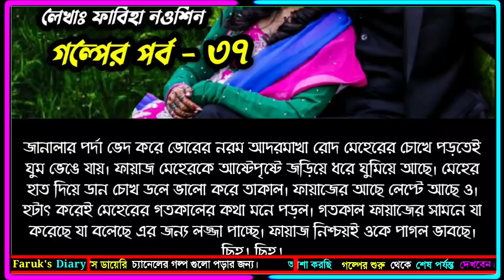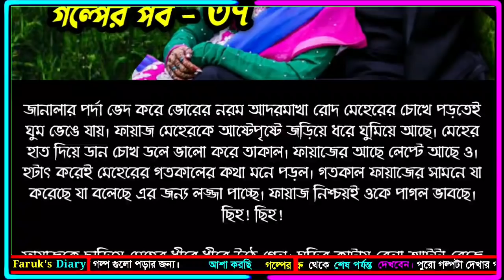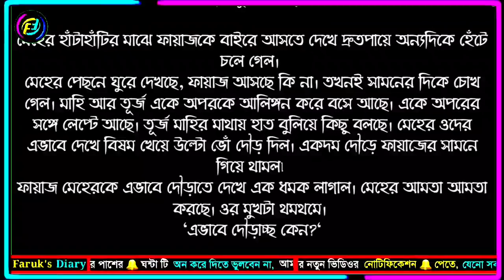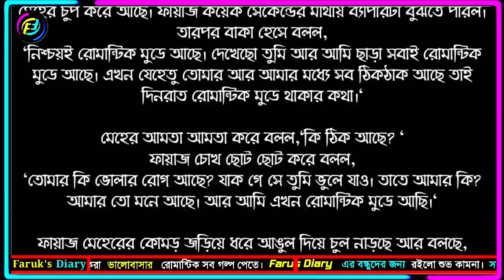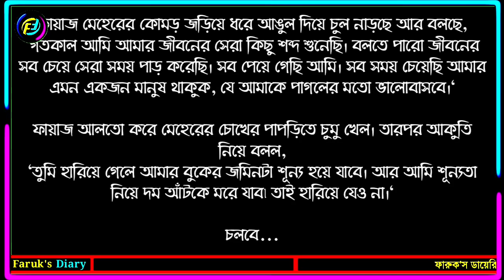শেষ পাতায় তুমি || পর্ব - ৩৭ || ভালোবাসার নতুন গল্প || ফাবিহা নওশিন || Faruk's Diary